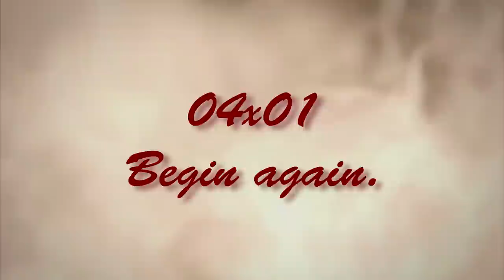Elena Gilbert- Begin Again [04x01]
I just loved the season premiere although there were way too less Delena scenes! :D
Especially some scenes of Elena touched me, so that I wanted to make a video about here. :)
And here it is! It didn't take me so long, but all in all I think it is okay and my skills improved a bit. Maybe you could give me some feedback. :)
I hope you enjoy the video and are as excited as I am because of the new season!